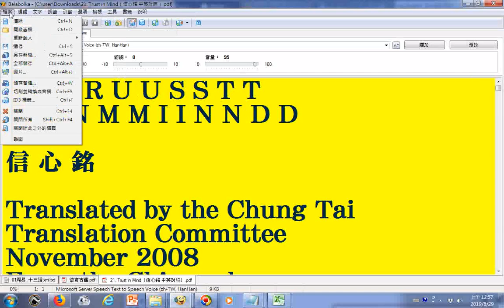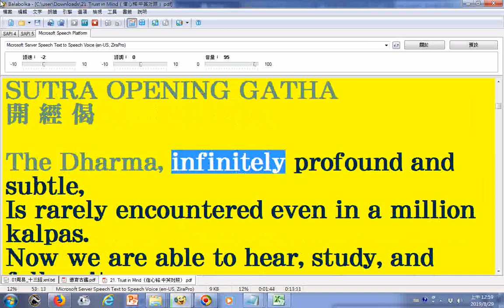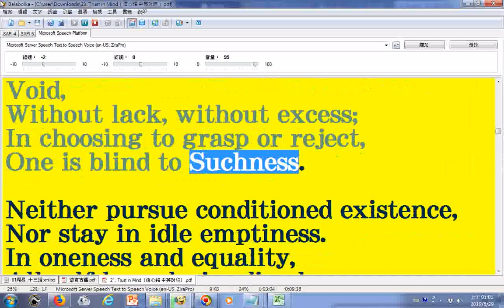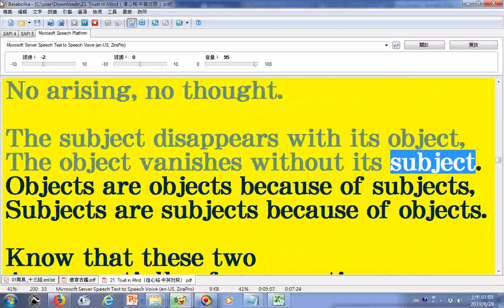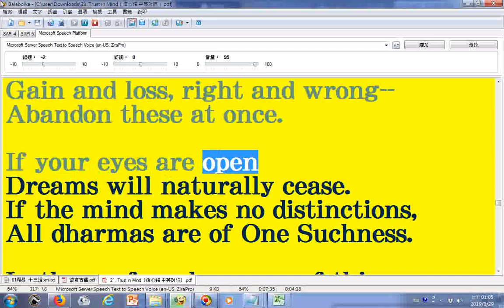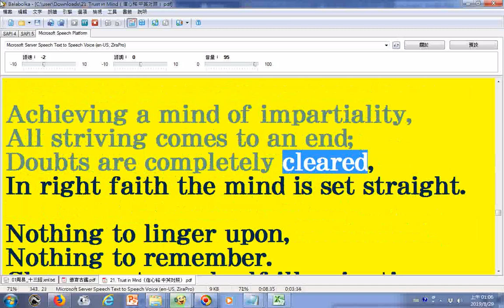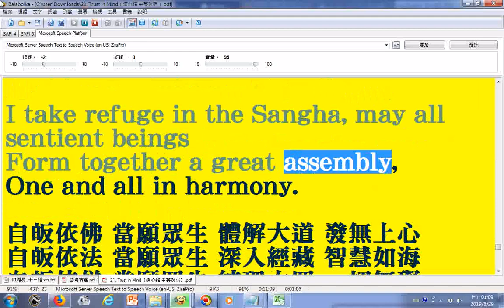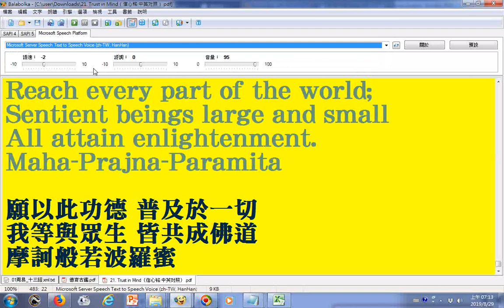朗讀信 心 銘英譯版 使用電腦報讀程式Balabolka逐字唸只唸英文 最後的功德迴向偈才唸中文與程式語音模式的選擇有關